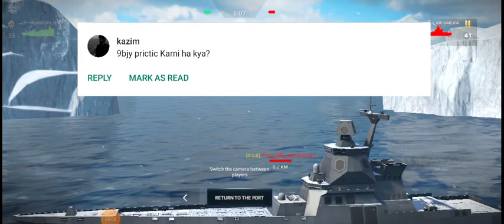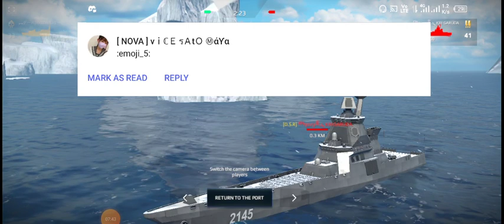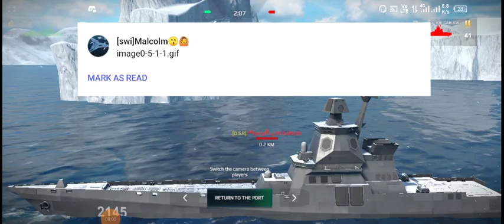︻デ一ᎯᏰϴϴᏃᎯℜ.J࿐ vs [IDN’NV]KRI GARUDA